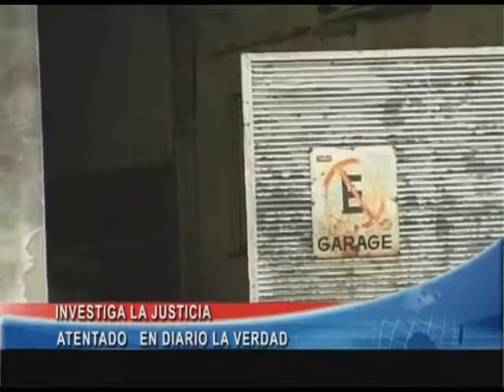Atentado en el Diario La Verdad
La fiscal Mirta Claudia Monclá caratuló el hecho como "daño". El informe de los peritos arrojó que fue "intencional" y que en el lugar "no hay nada violentado".